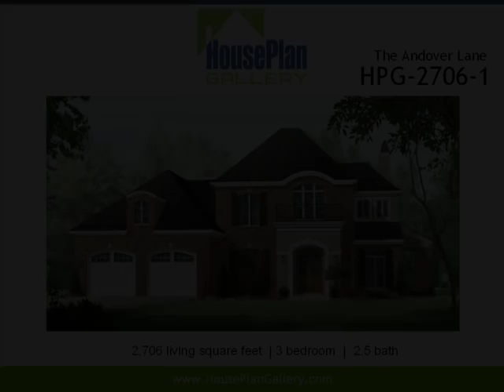French Country House Plans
Affordable home designs & blueprints. Free Designer Consultations and Modification Quotes.